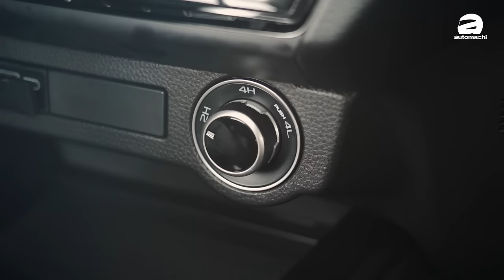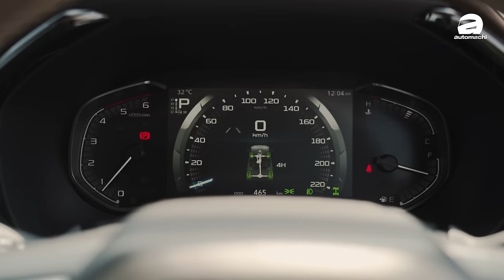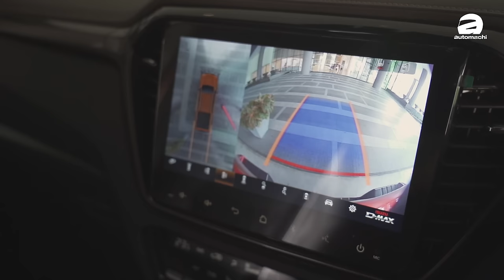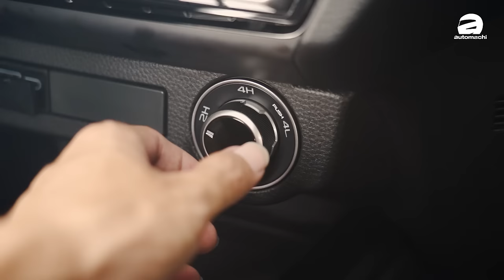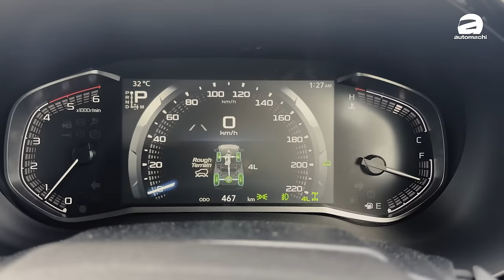2024 Isuzu D-Max 新车首发：拳打Hilux脚踢triton？直接开去off-road就知道了！（新车介绍）｜automachi.com 马来西亚试车频道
2024 Isuzu D-Max 今日正式在我国发布，这一次新车在外观、内饰、引擎及安全配备上都有进行升级，让这款车变得更帅气、更科技及更安全，新车本地依然提供 1.9L 及 3.0L 柴油涡轮引擎，还有单厢和双厢可选，新车本地售价从 RM 98,949.20 起跳。

首先在外观的部分，原厂针对这款车的外观设计进行了重新修饰，像是头灯组、水箱护罩及保险杠设计都和之前有所不同，它配上了造型更加锐利的 LED 日行灯，加上黑色的大尺寸水箱护罩及带通风孔的保险杠，让到它的整个前脸看起来更加帅气，同时在车侧不仅有黑色防刮材质打造的宽体轮拱，还有新的黑色轮圈设计，再加上车尾像是三个直立式爪子的 3D LED 尾灯组，加上拥有尾箱锁和缓降功能的尾门，让到这款车除了更好看之外，实用配备的细节也更丰富。

来到内饰这款车整个内装被黑褐双拼色的软质塑胶及皮革包裹，加上门板上日本经典折纸 MIURA 设计元素及新的黑色座椅皮革座椅，让它看起来更加地有质感，另外原厂为它换上新的 7 寸彩色半数位化仪表和 10 寸中控触屏主机，这个主机可以支援 Wireless Apple CarPlay 和 Android Auto 手机连接功能，其余像是手机无线充电面板、8 向电动调节主驾座椅、8 个扬声器的环绕音响及后排冷气出风口等等舒适性配备都能在这款皮卡车型上看到。

至于在引擎的部分，新车在本地依然维持了 1.9L 柴油涡轮增压引擎及 3.0L 柴油涡轮增压引擎的选项，前者最大马力表现 148 Hp，峰值扭力表现 350 Nm，后者最大马力表现 187 Hp，峰值扭力表现 450 Nm，匹配的是 6MT 手排变速箱或是 6AT 自排变速箱，基本上引擎动力数据和之前保持一致，但是这一次原厂将引擎从之前的 EURO 2M 升级成了对环境更友好的 EURO 4，另外除了原本的 2H、4L 及 4H 之外，原厂为这款车新增了 Rough Terrain Mode，这个模式可以让车子在多种地形上自动分配车子的扭力以达到最好的脱困表现，加上 240 mm 离地高度及 800 mm 涉水深度，让车子可以应付多种复杂的越野路况。

另外，原厂这一次也为这款皮卡车型加入了更丰富的 ADAS 先进主动安全配备，它换上了新的双立体侦测镜头，可以有着高达 120° 及最远 150m 的侦测距离，并且除了车子外，镜头也能够侦测行人和骑士，而功能的部分，像是前方撞击预警、自动紧急刹车、车道偏移警示、车侧盲点侦测、远近光灯自动调节及带 Stop & Go 的 ACC 主动式定速巡航等等功能都可以在这款车上看到，并且原厂还为它新增了倒车盲点自动紧急刹车功能，系统只要检测到在倒车时有行人或车辆经过的话，将能自己刹车以避免以外发生。

最后，新款 D-Max 即日起正式在大马上市，各位有兴趣的朋友可以去到各大 Isuzu 展示厅看车，新车大马不包括保险上路售价从 RM 98,949.20 起跳，而且这一次原厂为顶配 X-Terrain 车型提供长达 7 年无限里程原厂保固，让车主可以无忧使用这款车。

2024 Isuzu D-Max 各车型售价：

1.9L 4X4 MT Single Cab：RM 98,949.20
3.0L 4X4 MT Single Cab：RM 105,888.40
1.9L 4X2 Auto Plus：RM 109,499.20
1.9L 4X4 MT Standard：RM 109,599.20
1.9L 4X4 AT Standard：RM 116,999.20
1.9L 4X4 AT Premium：RM 134,649.20
3.0L 4X4 AT Premium：RM 141,138.40
3.0L 4X4 AT X-Terrain：RM 157,938.40